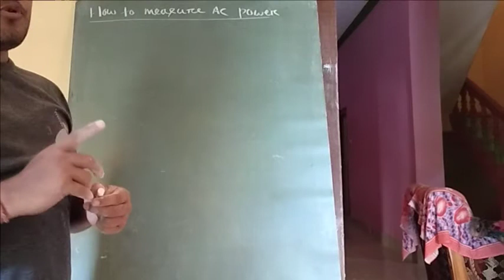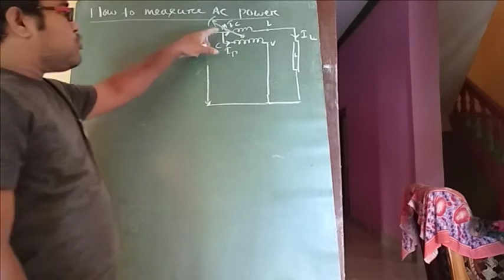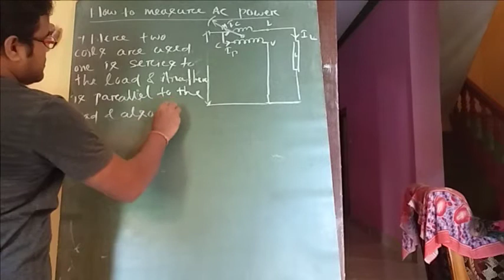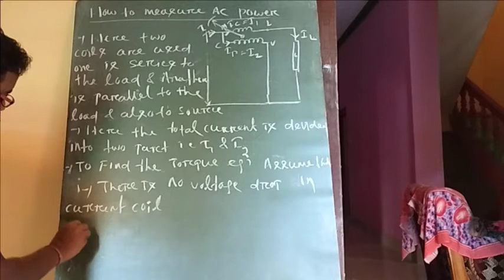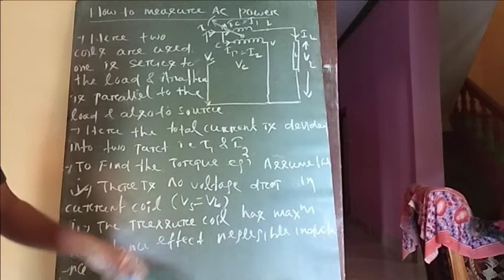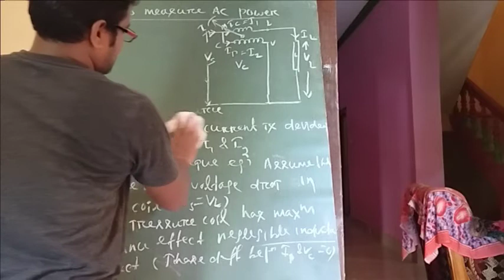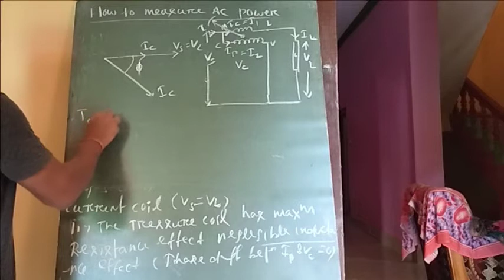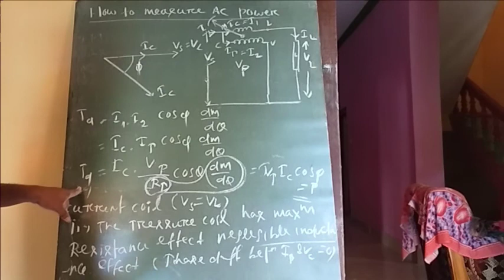Electrical Measurement:- 1-phase AC POWER Measurement part -1